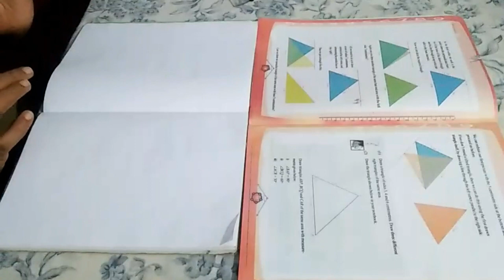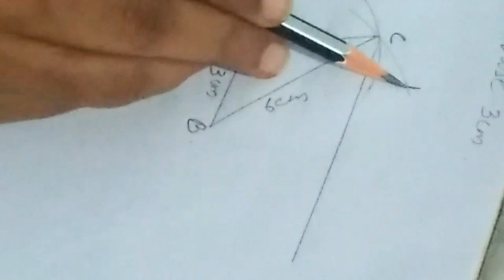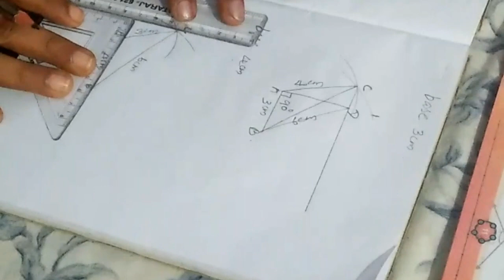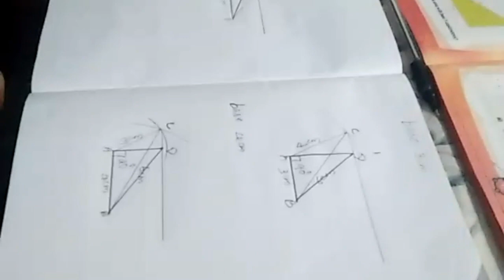class9 maths unit1 part2 area kerala syllabus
Std. 9
Maths
Unit 1
Part 2
Area